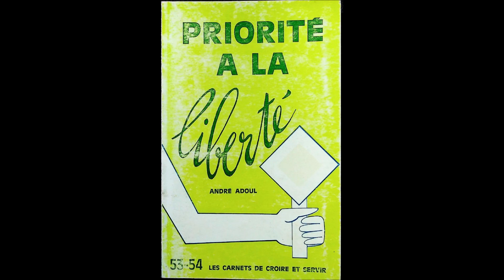#4 LES AUTORITES André Adoul PRIORITE A LA LIBERTE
Quand l’autorité fait défaut, la rébellion s’installe et s’intensifie. Mécontents et trublions abondent.Ils se manifestent partout, à tout moment, en toute occasion, harcelant sans répit le pouvoir, lequel, impressionné, réagit timidement et se montre hésitant quant aux mesures à prendre. Cette faiblesse n’échappe à personne, surtout pas aux opposants qui jugent opportuns de multiplier leurs actions pour sensibiliser l’opinion à leur profit. Fatalement, ils dépassent la mesure et provoquent une brusque et inévitable répression, la fameuse répression policière qu’on montera en épingle pour discréditer et paralyser le pouvoir et son support, la police. C’est le cercle infernal. La faiblesse engendre le désordre qui tôt ou tard débouche sur la violence et la brutale intervention des forces de l’ordre pour aboutir en définitive au mécontentement général. (...)La Bible traite des autorités et de leurs devoirs. Elle traite aussi de nos devoirs envers elles. A ce sujet, il est bon de relire le chapitre treize des Romains, une page trop méconnue, écrite sous Néron le pire des César, donc sous un régime de dictature et de persécution des plus injustes et des plus sanguinaires. Si un appel à la révolte s’est imposé dans l’histoire de l’Eglise, c’est bien du temps de l’apôtre. Ne se devait-il pas de démasquer le tyran, de condamner les répressions sanglantes, d’inviter les croyants à signer des pétitions ou à défiler dans les rues, d’entraîner la masse dans la rébellion ouverte ? Tout cela eut été à propos et certainement approuvé par la multitude dans et hors de l’Eglise. Or, l’apôtre n’en fit rien. Au contraire. Inspiré d’En-haut, il invita ses lecteurs à se soumettre sans restriction à de telles autorités, à vivre paisibles afin de ne pas attirer leur attention. Et en quels termes ! Relisez ce chapitre et vous saurez quelle doit être l’attitude du chrétien face au pouvoir. Allons-nous traiter Saint Paul de lâche ? L’accuserons-nous de s’être tout simplement dépréoccupé de milliers d’âmes honteusement opprimées, d’avoir joué le jeu du pouvoir, d’avoir ignoré les souffrances de multitudes asservies ? Sera-t-il déclaré coupable de ne pas avoir usé de son influence auprès des croyants pour les entraîner dans une opposition active au régime ? Non, mille fois non !
Pour quatre motifs au moins nous devons l’obéissance aux autorités, quelles qu’elles soient. (...)
3ème motif. Le chrétien trouve en l’Etat moins un adversaire qu’un allié ; en tous cas, il n’est pas nécessairement une incarnation du mal. Certes, il y a des lois injustes, de bonnes lois mal appliquées, des lois justes et cependant gênantes pour une minorité de gens. Et l’on trouvera sous les régimes les plus libéraux de l’abus et de l’oppression. Hélas ! A ce sujet, il est utile de lire les quelques versets qui précèdent le chapitre 13 des Romains (12 : 17-21) dans lesquels l’apôtre présente le vrai chrétien comme un non-violent qui, spollié, riposte par l’amour préférant confier son sort entre les mains de Dieu plutôt que de recourir à la vengeance pour défendre ses droits. N’est-ce pas l’Etemel qui proclame : « A moi la vengeance »? Il prend en main la cause du non-résistant qui s’en remet à Lui. Mais ce débonnaire pourra-t-il compter sur l’intervention divine ? Ne deviendra-t-il pas l’éternelle victime qu’on dépossède et exploite à fond parce qu’elle ne se défend pas. N’a-t-il pas accepté, librement, d’imiter Jésus qui « injurié ne rendait point d’injures, maltraité ne faisait point de menaces mais s’en remettait à Celui qui juge justement » (1Pierre ch2 v23) ? Qui donc, sur la terre, le protégera contre le méchant ? Evidemment pas l’Eglise puisqu’elle n’a pas ici-bas de pouvoir séculier. C'est donc à l’Etat que revient le soin de nous défendre. Dieu l’a institué pour exercer — en partie sans doute — la vengeance . "Le magistrat qui porte l’épée, écrit Saint Paul (Romains ch13 v4) est un serviteur de l' Eternel pour exercer la vengeance ". (...)

SOMMAIRE
Liste des Carnets de Croire et Servir  4
Chapitre 1 — Parabole   7
Chapitre 2 — Prisonniers d’une crainte superstitieuse   13
Chapitre 3 — La liberté sexuelle   20
Chapitré 4 — Les autorités   27
Chapitre 5 — La crainte des hommes 38
Chapitre 6 — La contrainte du travail 50
Chapitre 7 — La liberté de pensée  62
Chapitre 8 — Prisonnier de mon caractère 70
Chapitre 9 — Prisonnier de la loi   76
Chapitre 10 — L’homme libre   83
Chapitre 11 — Tout est permis  92
Chapitre 12 — Respectez la liberté des autres 100